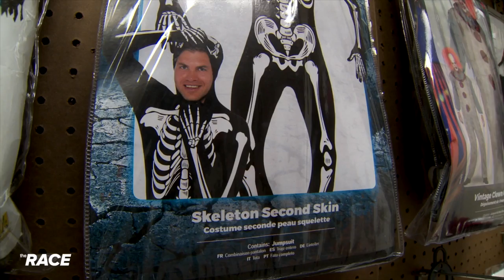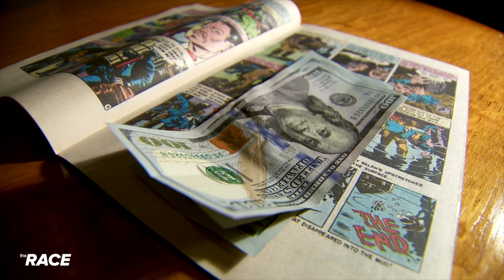The Race Ep 98 Economic Report Card - Halloween Economy - Part 4 of 4